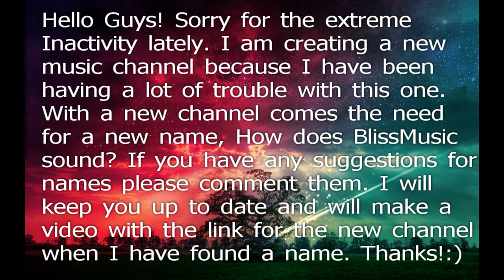Important news regarding this channel!!!!!!!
Go on then, leave a suggestion already!!!